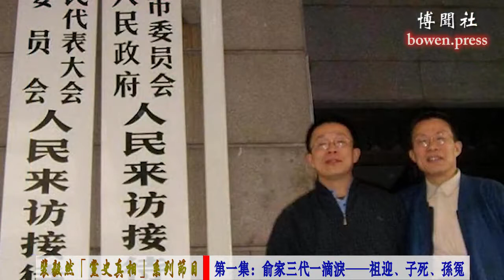裴毅然“党史真相”系列节目 第一集：俞家三代一滴淚——祖迎、子死、孫冤